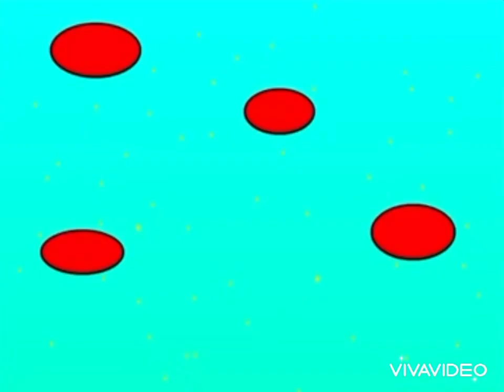Numberblocks Theme song but ￼2 Version￼ But it’s new colors ￼